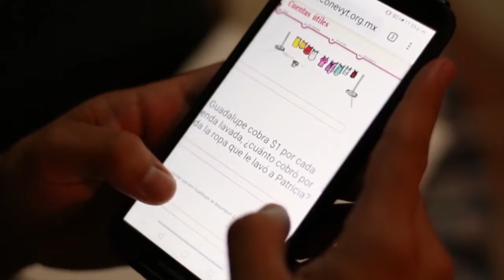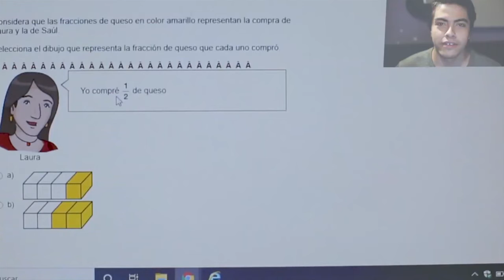Guanajuato primer lugar nacional en atención al rezago educativo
Estatal 🔴 Guanajuato se posicionó en el primer lugar nacional en atención al rezago educativo.